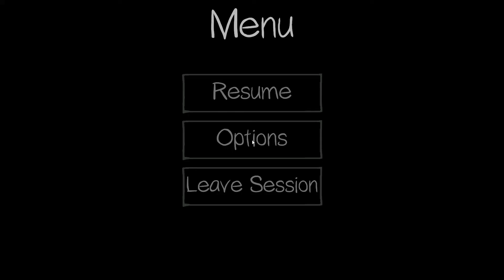Phasmophobia comp 2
A compilation of our funniest Phasmophobia moments